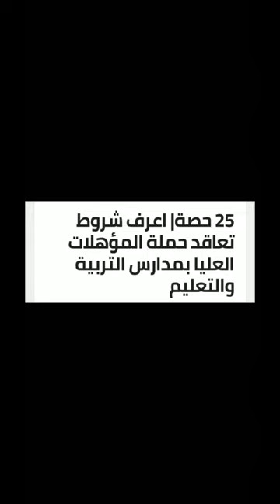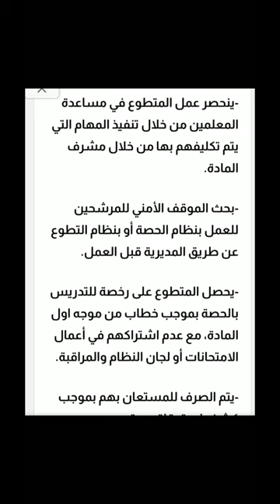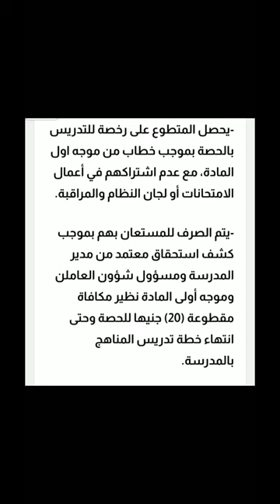تعرف على شروط تعاقد المدرسين الجدد مع وزارة التربية والتعليم.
شروط تعاقد المدرسين الجدد مع وزارة التربية والتعليم.